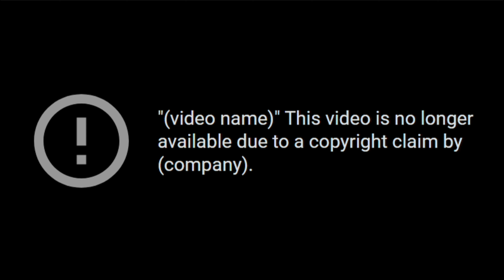APARTMENT ROOM TOUR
im getting a pop filter soon